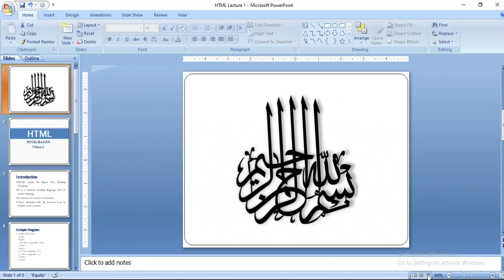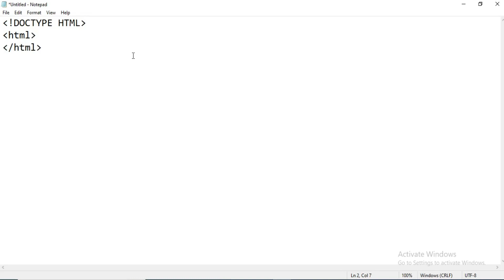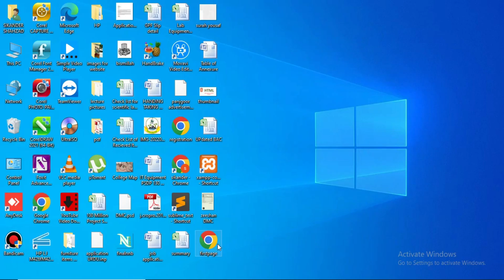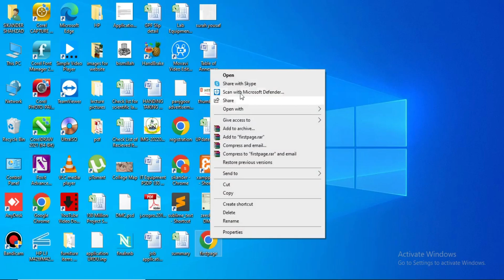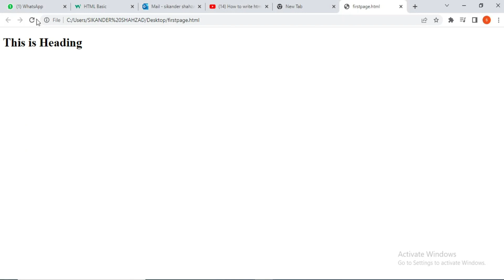Unlocking the Basics of HTML in Urdu/Hindi Vdo-02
html tags re the building blocks of a webpage. They are used to create and define different elements of the page, such as headings, paragraphs, images, links, forms, and more. Each tag consists of a start tag enclosed in angle brackets and an end tag enclosed in angle brackets with a forward slash (/) before the tag name. Some tags, such as the line break tag, do not require an end tag. Tags can also have attributes that provide additional information about the element, such as its size, color, or location on the page. Understanding HTML tags is essential for creating and formatting content on a webpage.

In this Video We will learn basic HTML tags
html tag
html basics
what are tags
what are start tags
div tag